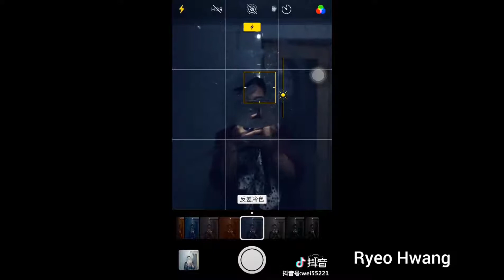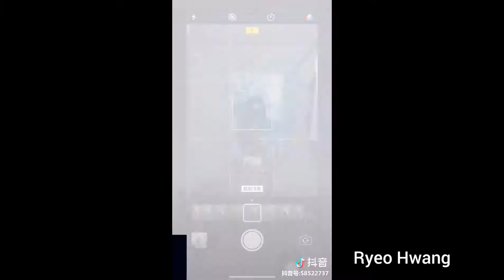[ Trào lưu ] -Vẽ hình trên gương - độc và lạ - Tik Tok China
TikTok Chinese Official  là kênh tổng hợp những video hài hước , thú vị, cũng như  trào lưu mới nhất trên ứng dụng như tik tok douyin của trung quốc
Hãy like và chia sẻ video cho nhiều người cùng xem và nhanh tay ấn nút đăng kí sau đó ấn chuông để là người đầu tiên xem video từ kênh "TikTok Chinese Official" nhé.!
★ Video chỉ mang tính chất giải trí và không hề có ý bôi nhọ, làm xấu hình ảnh của bất kì cá nhân, tổ chức nào.
★ Edit và chỉnh sửa "TikTok Chinese Official"